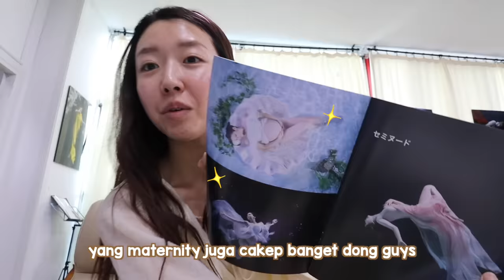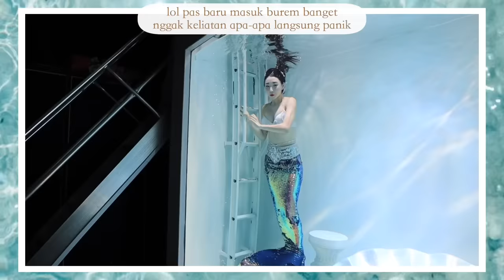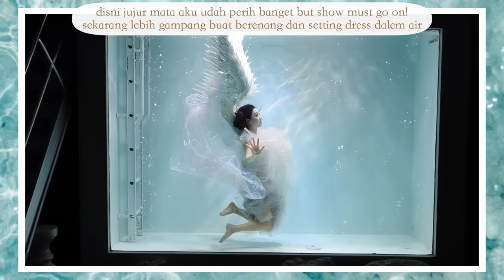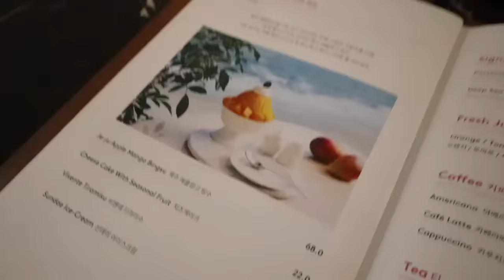WIFE-LOG: PHOTOSHOOT MERMAID PUTRI DUYUNG AMPE NYELEM2 DI KOREA???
songs:

🎵 Title : 밝은느낌의오케스트라곡002 by MINstring
🎵 Title : 얼레벌레 얼렁뚱땅 코믹송 by 사운드포레스트
🎵 Title : 동화의 나라로 떠나는 항해(Voyage to wonderland) by NIKA SOUND